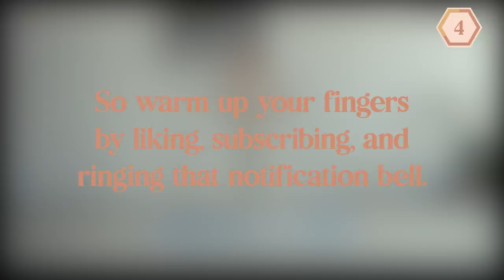20-Minute Intense Calorie Torch AT HOME Workout (Tabata)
Tabata is a form of interval training where we'll do an exercise as hard as we can for 20 seconds, and then rest for 10 seconds. By doing this, we'll burn tons of calories + fat (even while we rest) and build endurance. Some of the sets repeat. Some of them don't. I like to keep my brain on its toes.

Some of the songs in this video were made by my first husband.
If you like them, you can check out his stuff on Spotify under the name Generation Lost

I'm not a doctor or your mom! To reduce and avoid injury, you will want to check with your doctor before beginning any fitness program. By performing any fitness exercises, you are performing them at your own risk (so don’t even think about suing me)! I (Rachel Gulotta) will not be responsible or liable for any injury or harm you sustain as a result of my fitness videos or information that I share. This includes emails, videos, and text. See a fitness professional to give you advice on your exercise form. Thanks for not suing me!